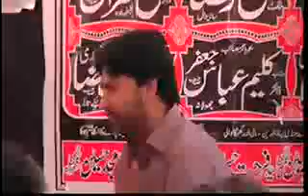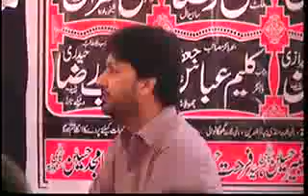Zakir Nasir Abbas Notak 2 April 2017 at Mandi Bahao Deen